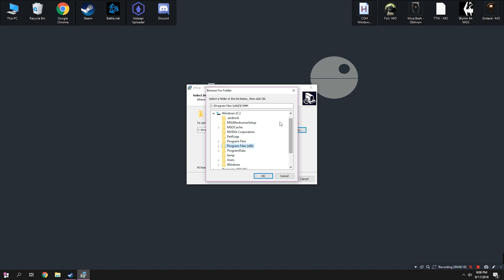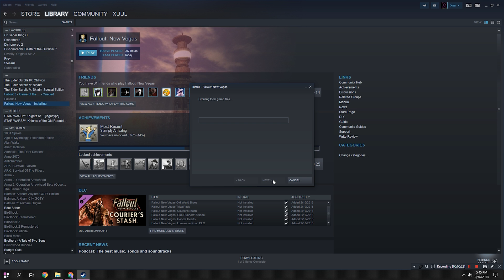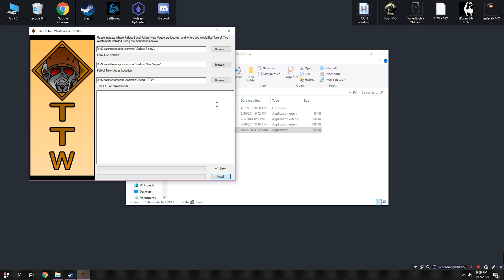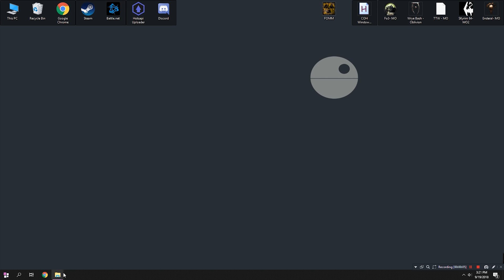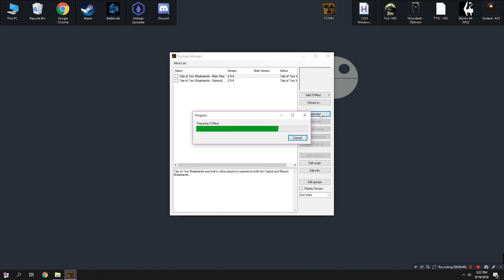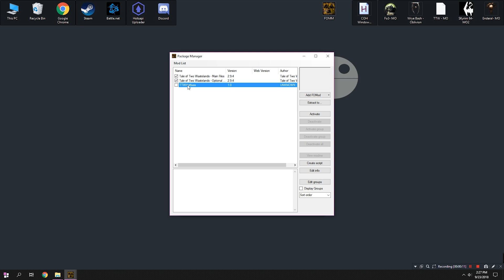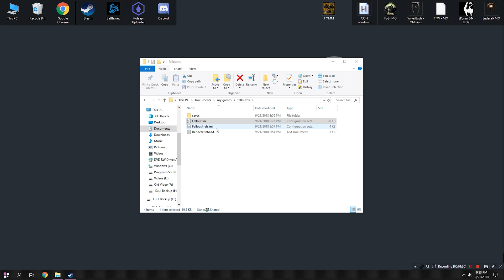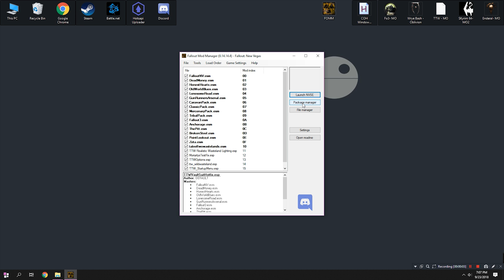Tale of Two Wastelands 2.9.4b Install Guide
In this video we look at Tale of Two wastelands version 2.9.4b and go through how to install it.

Installation: 5:45 (Do not forget the hotfixes)

[General]
SCharGenQuest = 001FFFF8
sIntroMovie =
bLoadFaceGenHeadEGTFiles = 1

bUseThreadedAI=1
iNumHWThreads=2 (Add this line)

I HIGHLY recommend this one.
[Controls]
fForegroundMouseAccelBase=0
fForegroundMouseAccelTop=0
fForegroundMouseBase=0
fForegroundMouseMult=0

 Falloutprefs.ini

[General]
 bLoadFaceGenHeadEGTFiles = 1
 bUseThreadedAI=1 (Change from 0 to1)